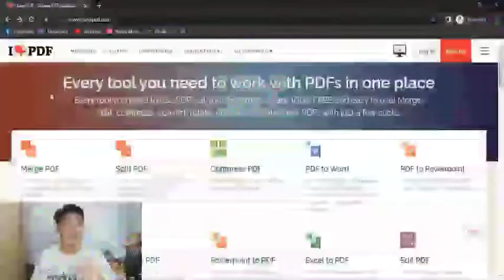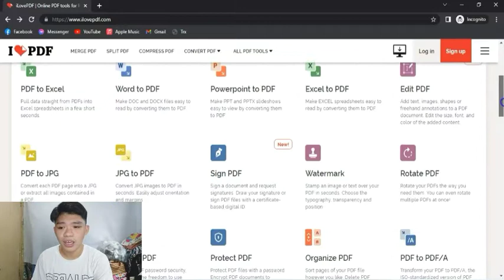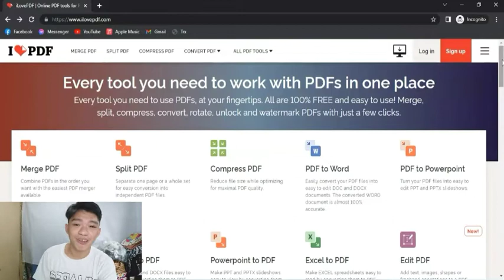HOW TO CONVERT A PDF FILE TO A WORD FILE (DOCX) FOR FREE | PDF TO WORD CONVERTER | SIMPLE STEPS